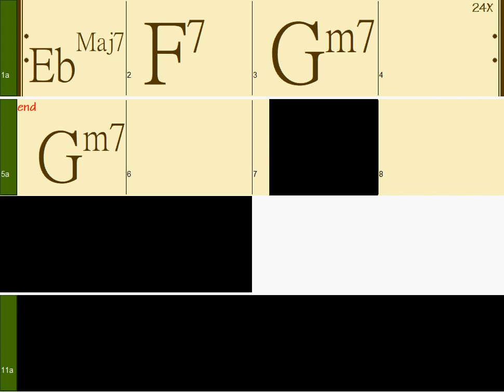Gm: Ebmaj7 D7 Gm7 (100bpm Neo Soul) backing track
bVImaj7 V7 im7 (100 bpm  Neo Soul R&B Style) backing track for you to improvise!

♪ These tracks are also available to Buy or Stream at the following platforms: